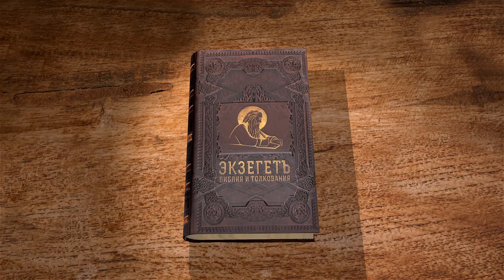Книга Премудрости Иисуса, сына Сирахова. Глава 43. Андрей Десницкий. Ветхий Завет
Прославление творческого величия и могущества Господних.